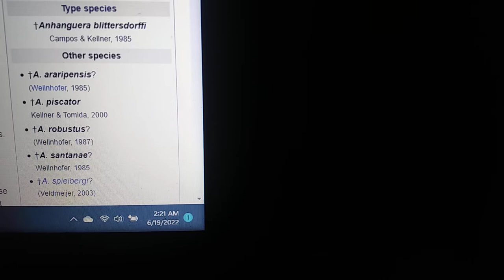Anhanguera appearance in media